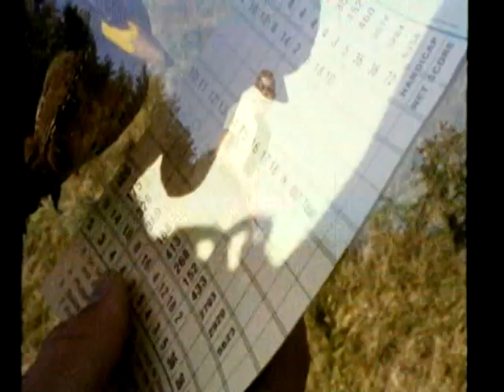GOLF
GOLF is what happens when you mix PUNK ROCK and COUNTRY CLUBS.  Filmed ON LOCATON in New York by JOE KOTAS featuring BOB KOTAS as the PROTAGONIST.  The song, "THRASH" is by COWBOYS INTERNATIONAL and is AN APROPO TITLE because after "18 holes" of abuse, the POOR GOLF CART was literally PUSHED, smoking, sputtering, THRASHED and thoroughly TRASHED, back to the CLUBHOUSE.  No securtiy deposits were lost in the making of this film.